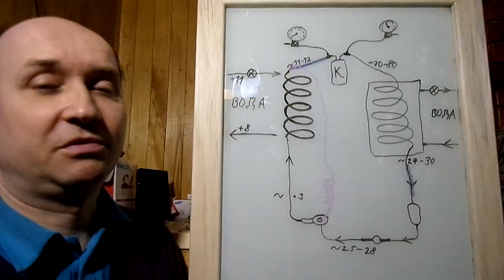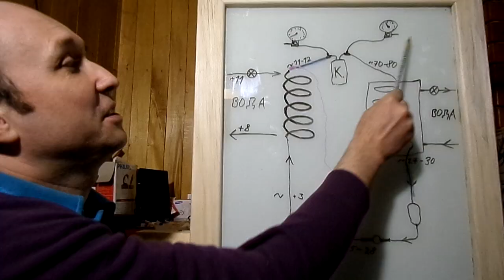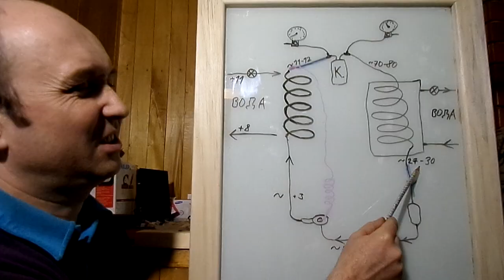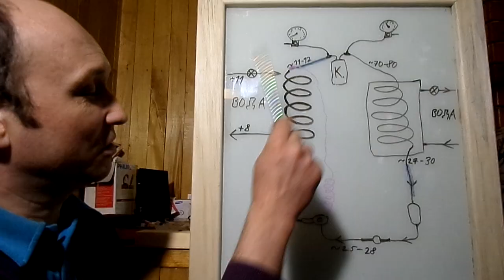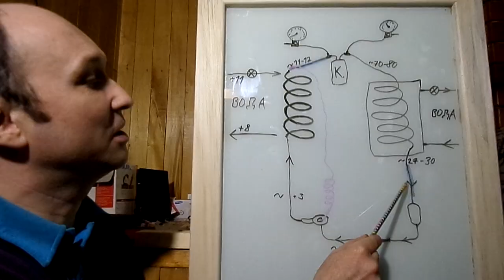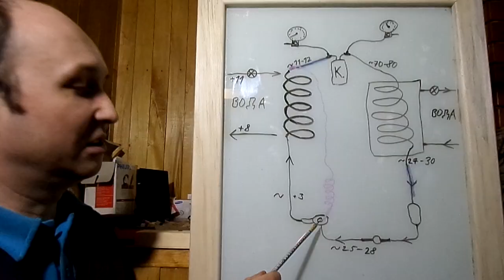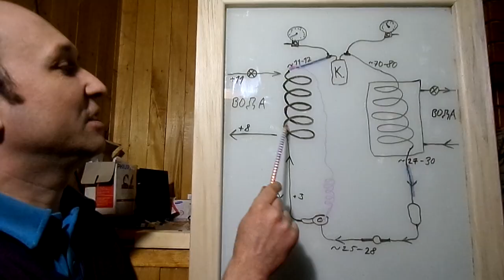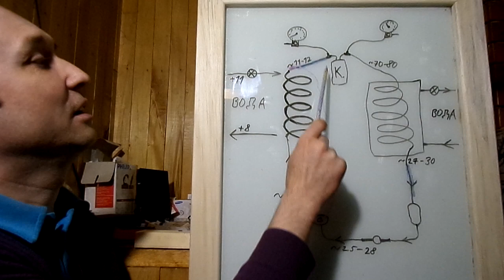Тепловой насос : схема